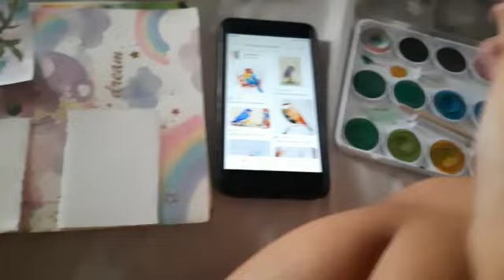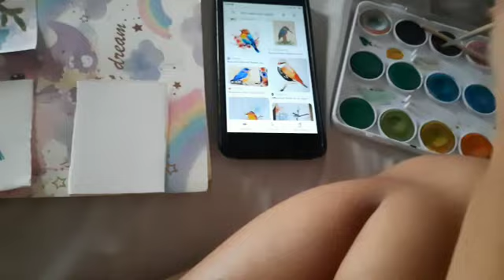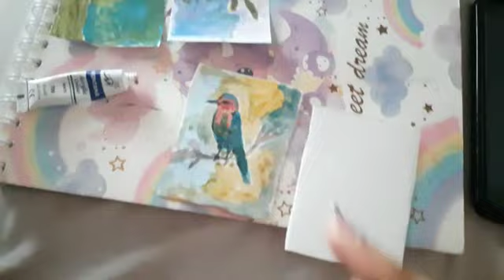Healing with art/therapeutic art/paint watercolor art with me /art/making bird painting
Healing with art/therapeutic art/paint watercolor art with me /free flowing watercolor art